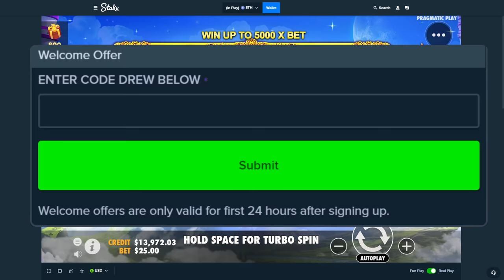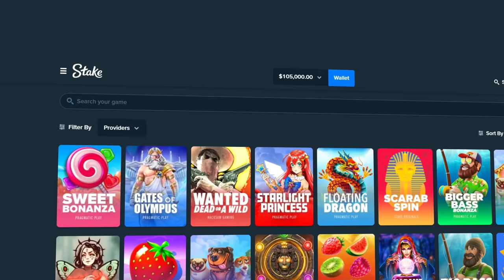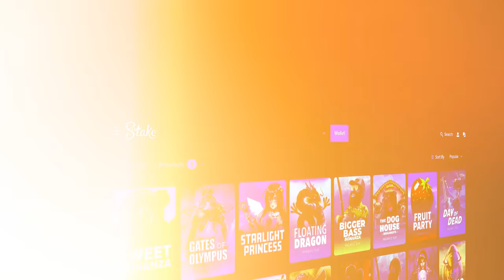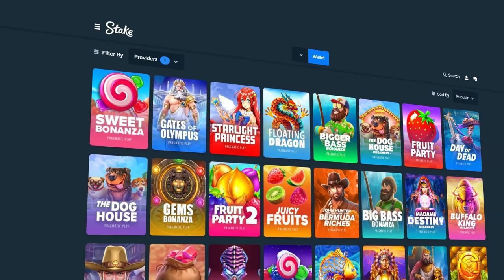THE $100,000 STARLIGHT PRINCESS BONUS BUY!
Me and the man prodigy went after starlight princess with a $100,000 bonus buy.. if you want us to do gates of olympus, comment that down below!!